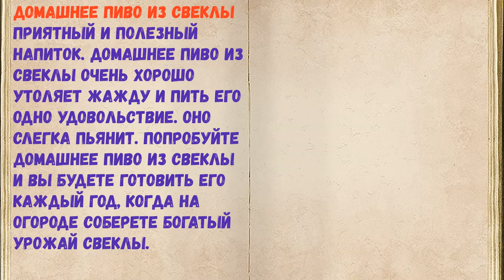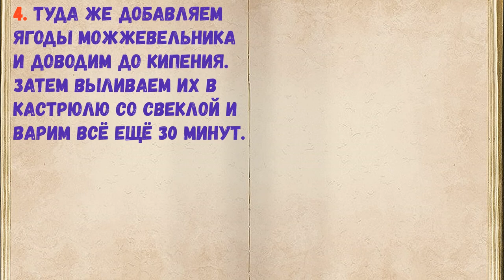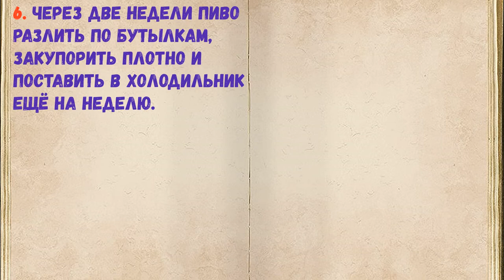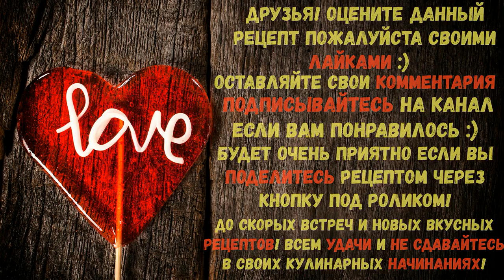Домашнее Пиво Из Свеклы / Книга Рецептов / Bon Appetit